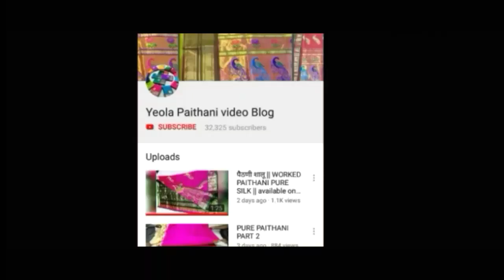Paithani saree unboxing video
My Paithani videos contains unique answer for your following queries 👇
Yeola Paithani
येवला पैठणी
येवला पैठणी
 येवल्याची पैठणी
Paithani yeola maharashtra
पेशवाई पैठणी
paithani sarees
 Paithani sarees
येवल्याची पैठणी
पेशवाई पैठणी